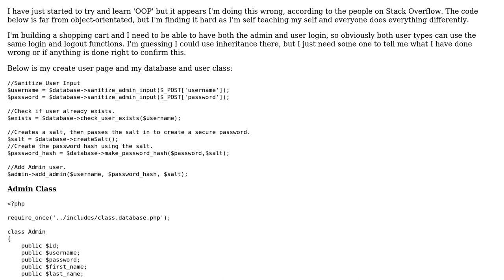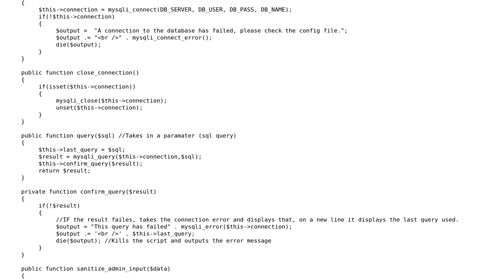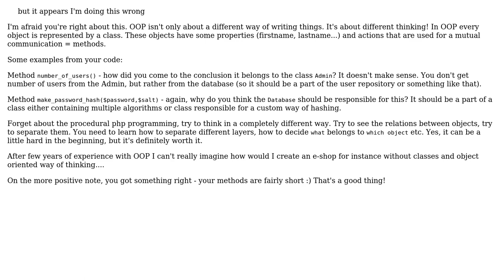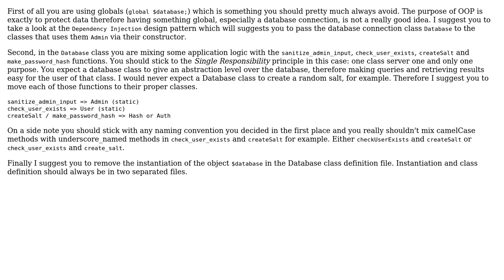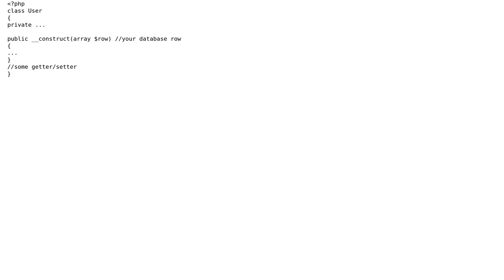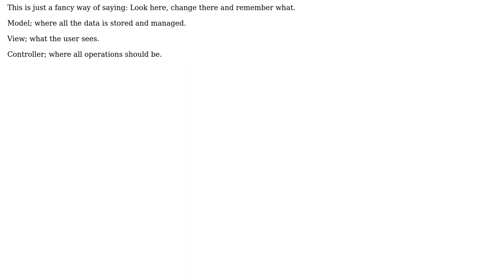Object-oriented shopping cart (4 Solutions!!)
Object-oriented shopping cart